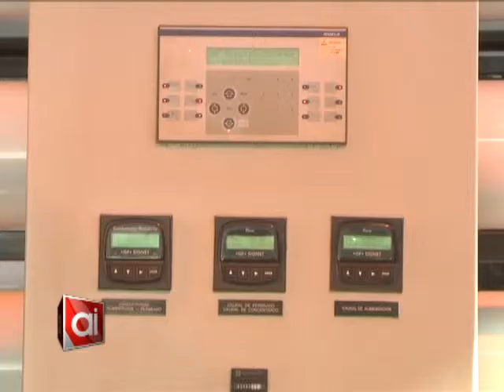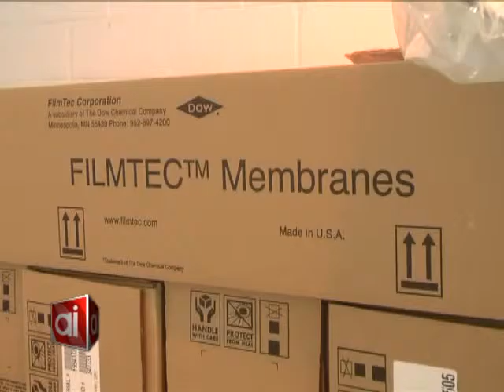Se renovarán las membranas de la planta de ósmosis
La Cooperativa de Provisión de Obras y Servicios Públicos y Crédito Ltda. de Armstrong procederá al reemplazo de las 60 membranas de la planta de ósmosis debido a que han alcanzado su límite de vida útil.